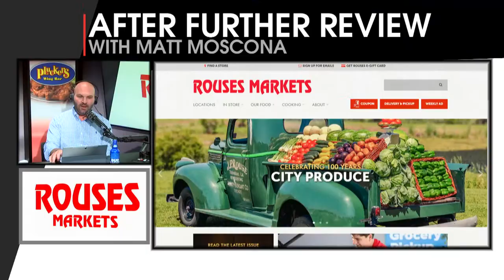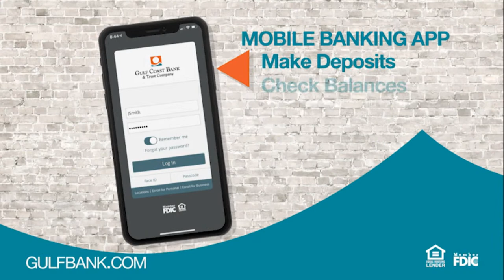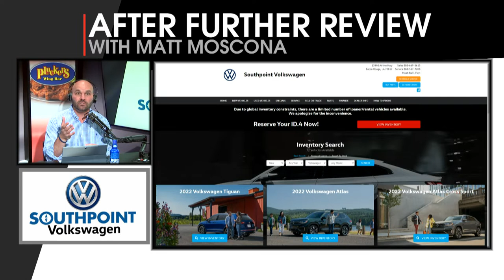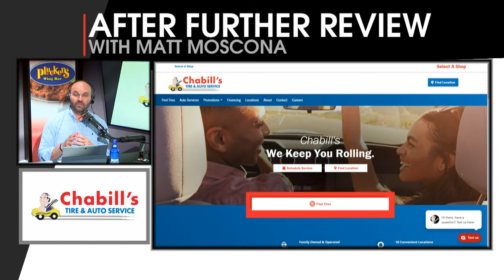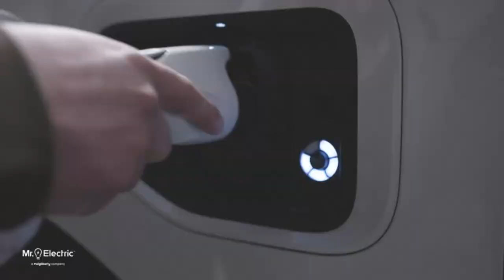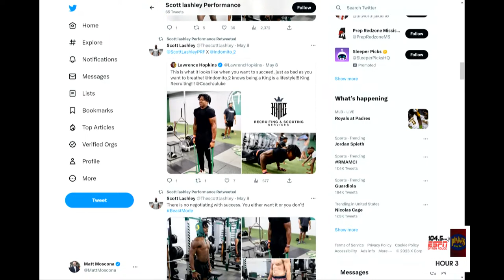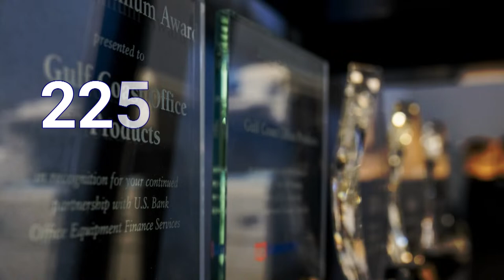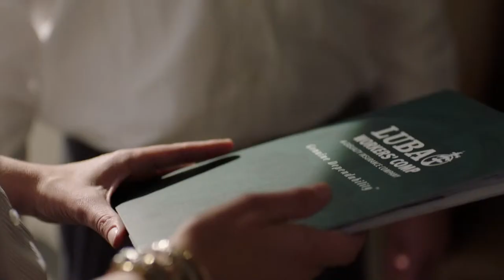AFR | May 17, 2023 | LSU defeats McNeese | Why Foster Moreau picked Saints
Matt Moscona recaps the LSU baseball win over McNeese. We also break down Brian Kelly's comments on the LSU football GM position. We hear from Saints TE Foster Moreau on why he signed with the Saints. We also recap the NBA Draft Lottery and where the Pelicans will pick.

Guests: Taylor Calandro, Anthony Dasher